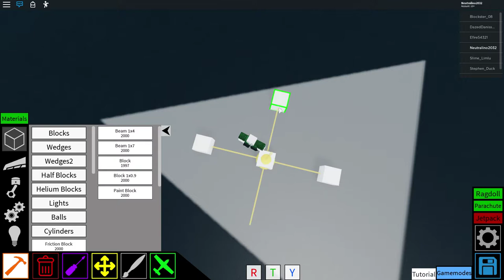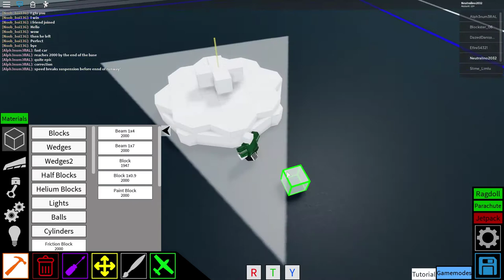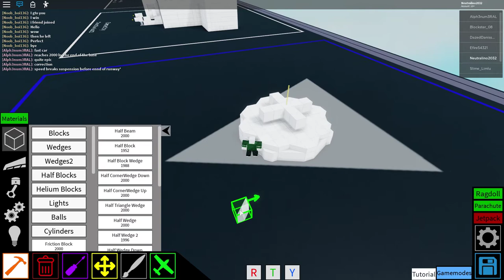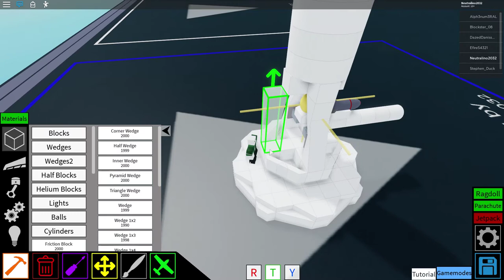Best Anti-Air Turret! l Plane crazy (Roblox) l Tutorial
AA Turret